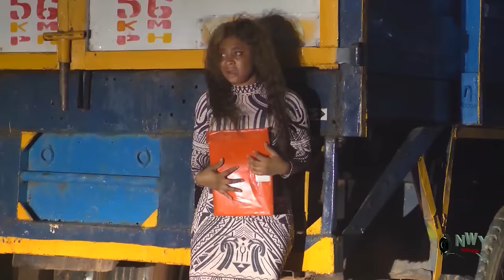THIS MOVIE WAS RELEASED TODAY FEB 5 {MAGRET TATCHA FULL MOVIE} - {NEW BEST NOLLYWOOD TRENDING MOVIE